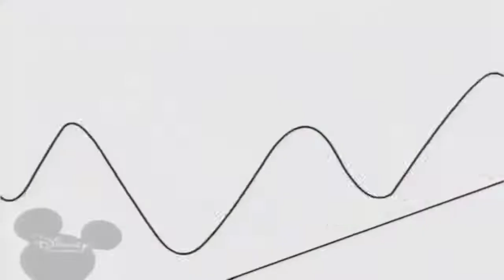Disney Channel TV Show Cartoon